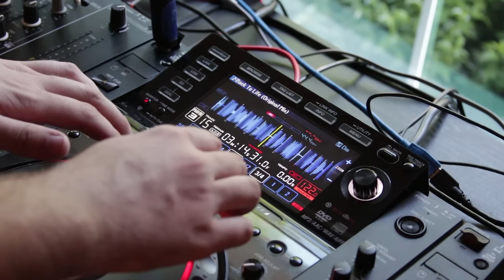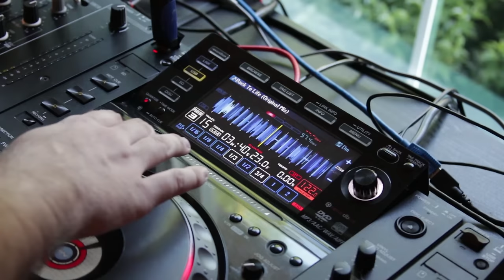CDJ Techniques: Reloop Slip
Track used for demo purposes:
Croatia Squad - Back To Life